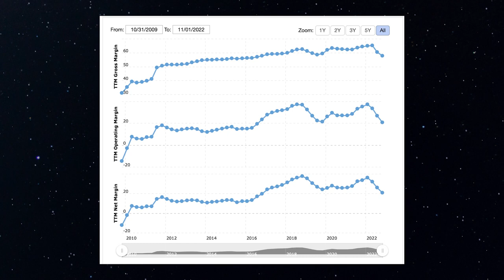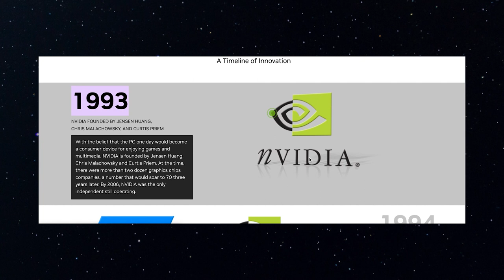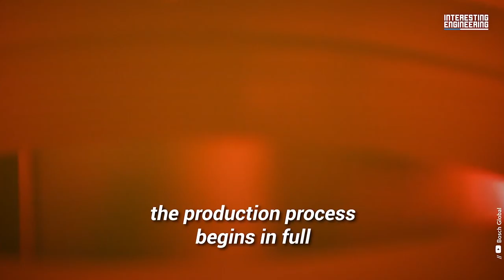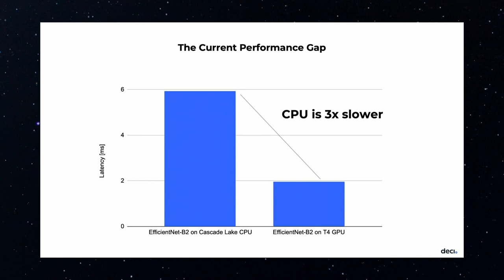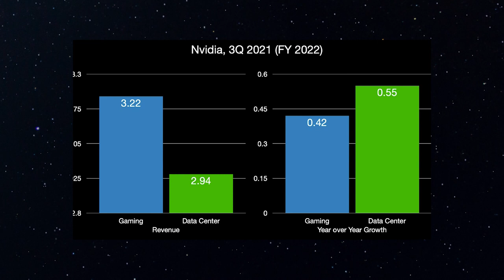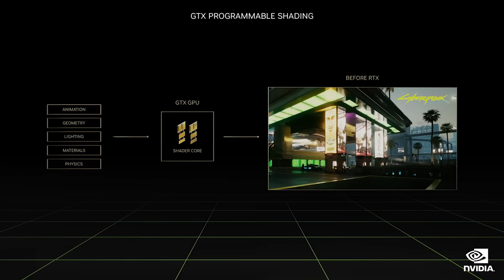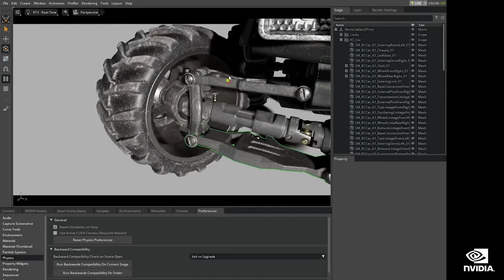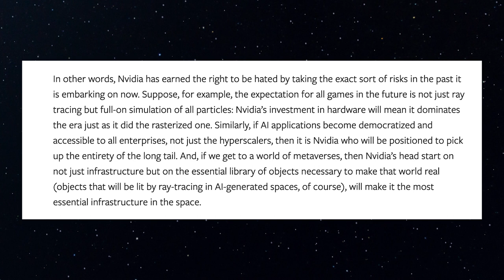The Rise Of NVIDIA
Nvidia is not a startup yet it works like one, it is never afraid to take bold bets and reinvent the game, in the last 30 years of existence it has gone through 3 phases of reinvention where each one of them bigger and bolder than the previous one.
The bets have paid beautifully where Nvidia is the 13th biggest company in the world, it has 24x'ed in value over the last 7 years and continues to beat all assumptions.
In this video we will deep dive into their three phases of reinvention and what it can teach us about building companies

Chapters
00:00 -  Introduction
01:15 -  What does Nvidia do
02:24 - 1st Phase of Reinvention - Simulation and blenders
04:11 - 2nd Phase of Reinvention - Cuda and application in AI
06:32 - 3rd Phase of Reinvention - Cloud, Metaverse and Gaming
8:20 - Conclusion